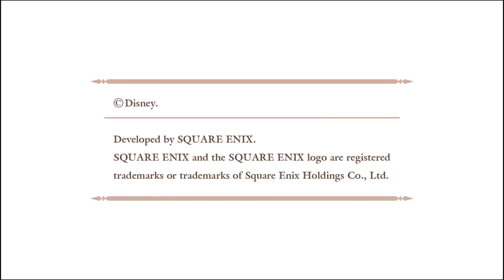WTB Plays Kingdom Hearts Birth by Sleep 0.2 A Fragmentary Passage - Part 1